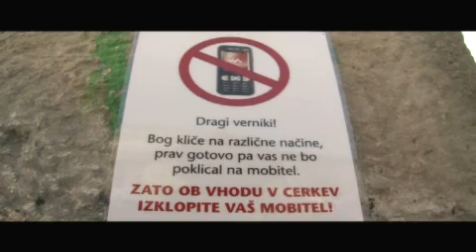Utrinki s snemanja oglasa 2001